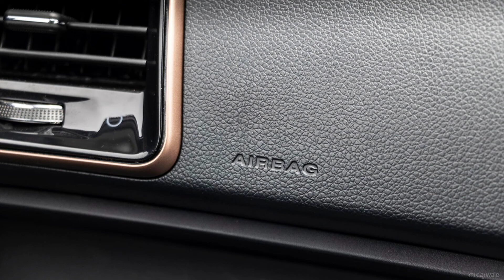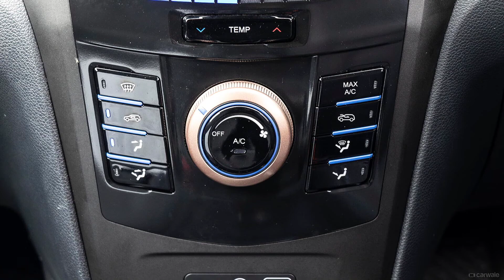Mahindra XUV 400 EV || कार बाजार में तूफान की तैयारी में महिंद्रा 😱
Mahindra XUV 400 EV
कार बाजार में तूफान की तैयारी में महिंद्रा